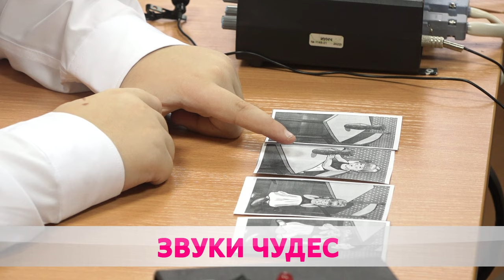Время сказки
Акция «Наши дети» заглянула в Бобруйскую специальную школу-интернат.